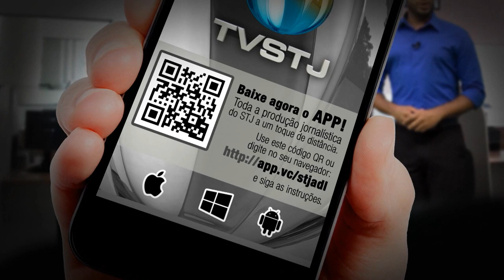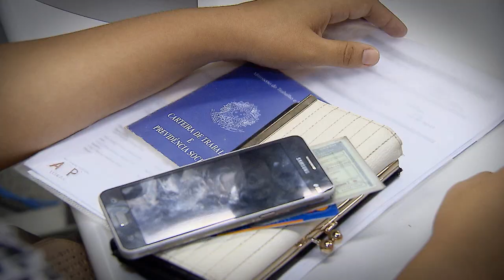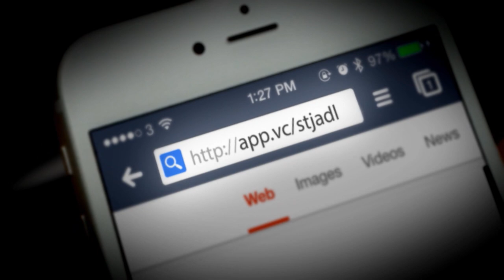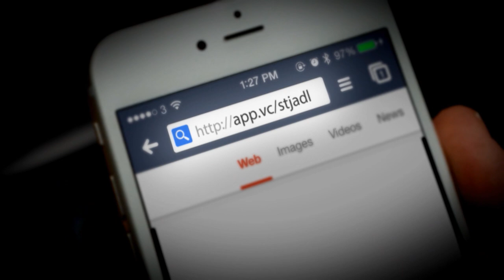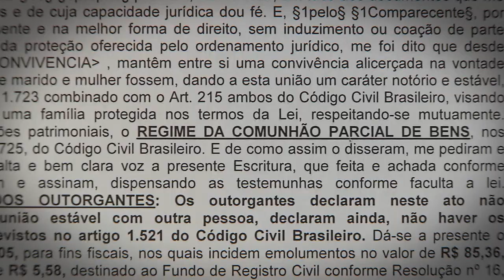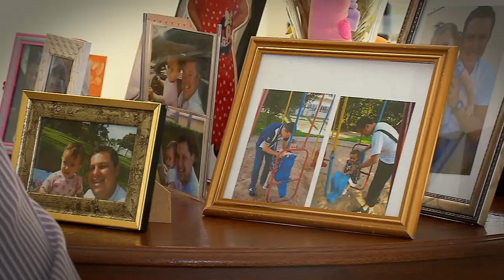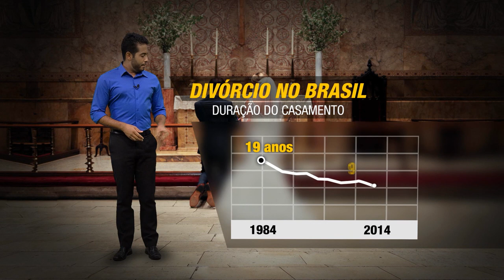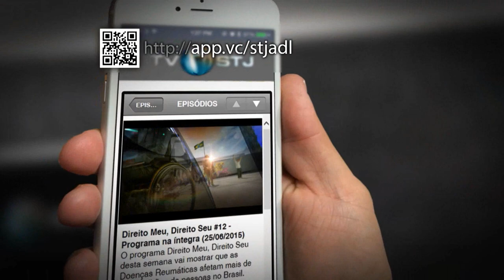Direito Meu, Direito Seu #45 - 19/05/2016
No programa Direito Meu Direito Seu desta semana saiba o que fazer quando acontece um erro médico.
Mudança na lei permite que casal realize divórcio de forma mais rápida.
E você sabe em quais situações pode sacar o FGTS ?
Direito Meu Direito Seu é exibido pela tv justiça, toda quinta-feira, às 19h30 (inédito), com reapresentações às sextas-feiras (19h30), sábados (14h30), domingos (7h30) e quartas (12h00).